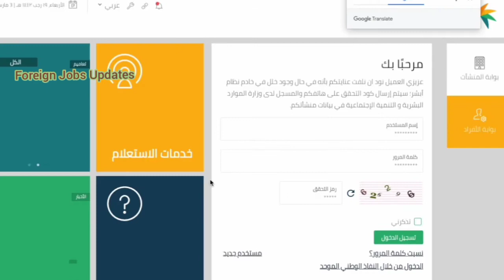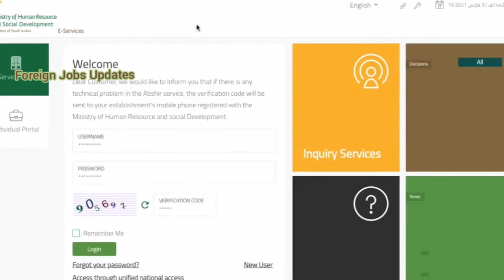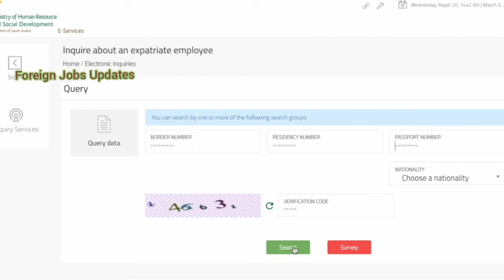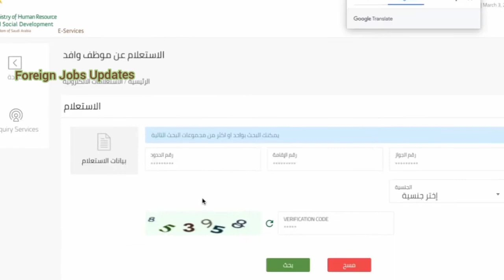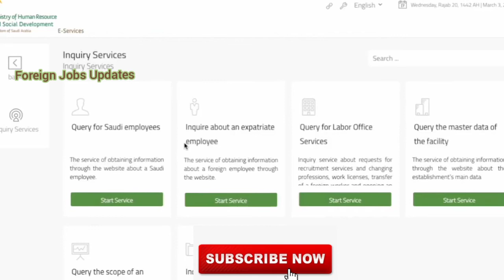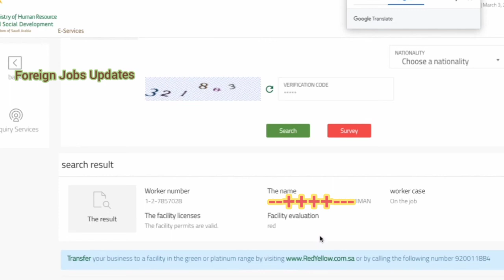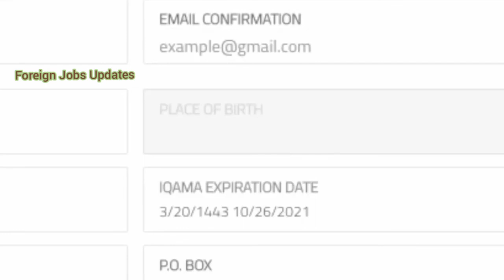How to Check Iqama Expiry Date |Saudi Iqama status check Red Green | Tamil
How to check iqama status red green yellow in tamil. How to check iqama expiry date in tamil. Minister of labor for ksa iqama status check. How to Register GOSI in tamil . GOSI update in tamil. iqama check without absher in tamil.